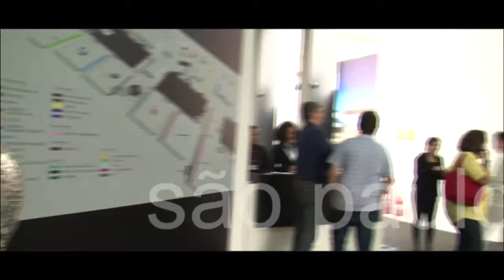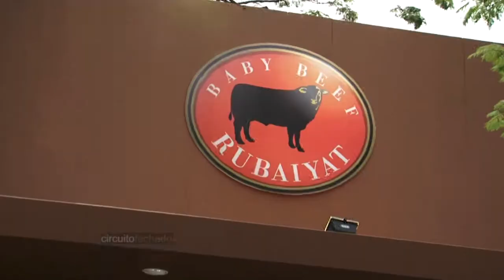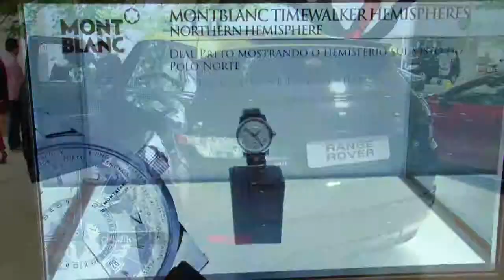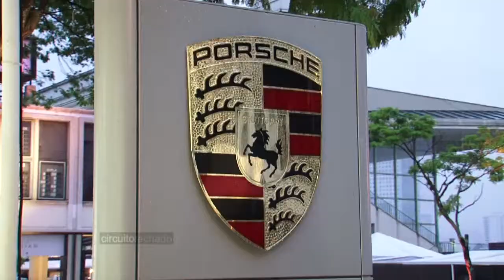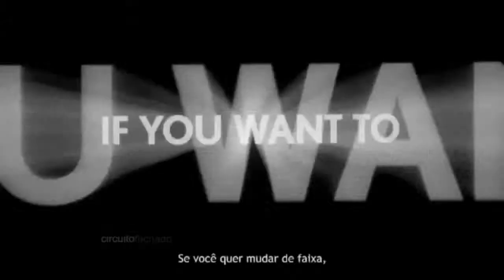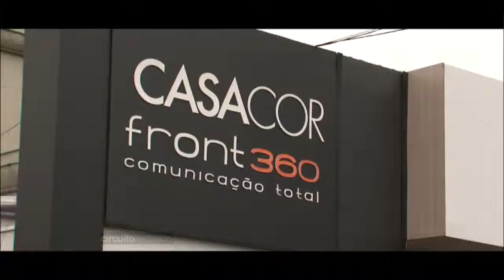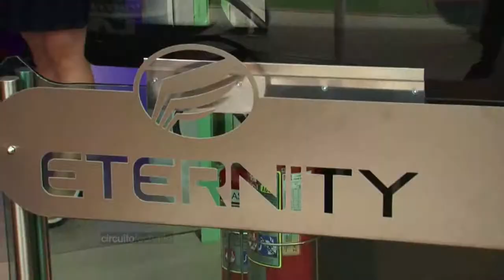Auto Premium Show 2013 - São Paulo/SP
Gustavo Frison esteve com o Programa Circuito Fechado no Jockey Clube, na cidade de São Paulo, para visitar o "Auto Premium Show", um evento que reúne as principais marcas de luxo do mercado automotivo mundial e que chega trazendo grandes novidades e lançamentos.
Se liga aí que essa vale a pena conferir !